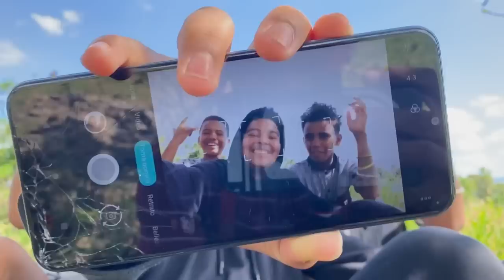EL BARQUITO DE PAPEL * la pelicula * Marquilio y sus ocurrencias ⛵️🤣